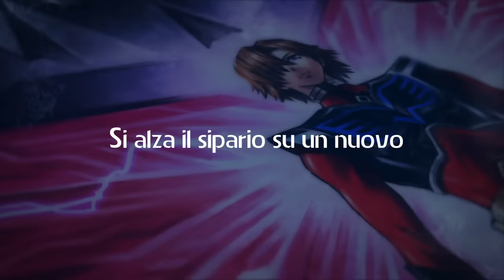Goldrake U | Anteprima ufficiale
L’anteprima mondiale tanto attesa della nuova serie anime Goldrake U! 💙📺
Preparati per epiche avventure e unisciti ai fan di Goldrake in tutto il mondo usando GoldrakeU 🦾